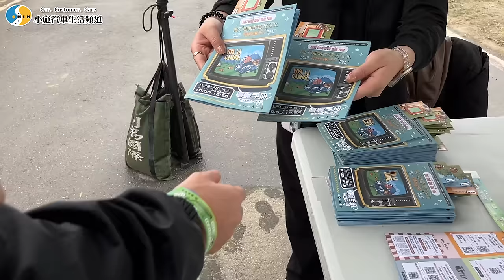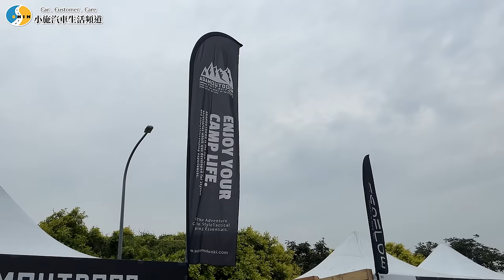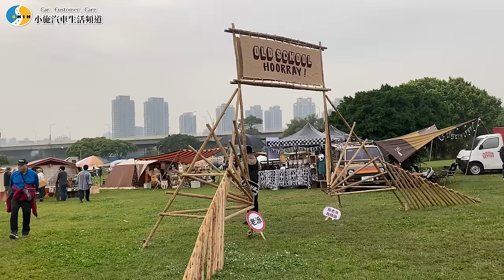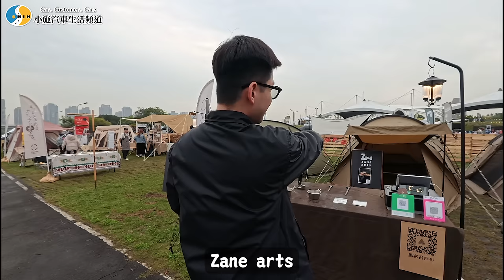【小施汽車】凹豆咖?!來看有甚麼酷東西???/2024 VIVA LA CAMPO國際露營展【芒果露營】